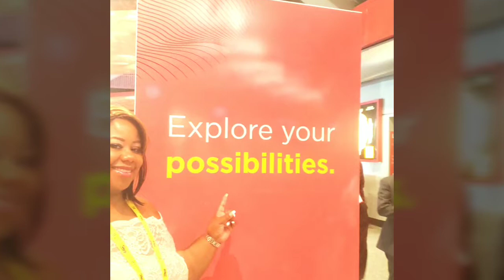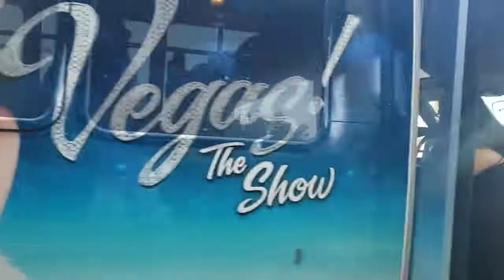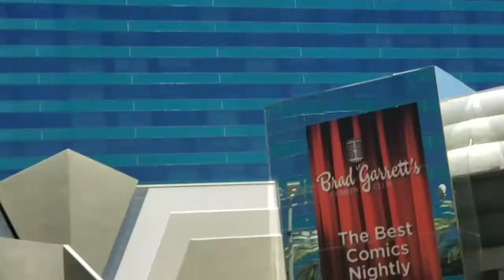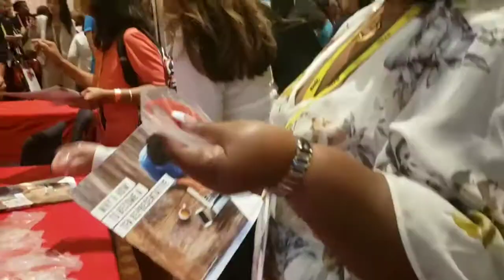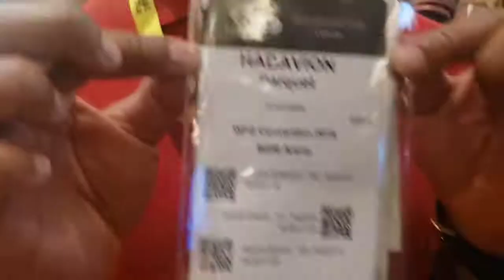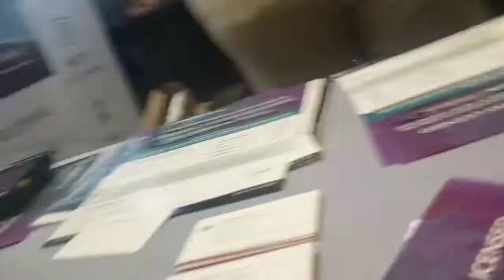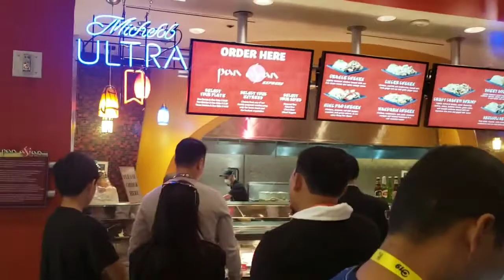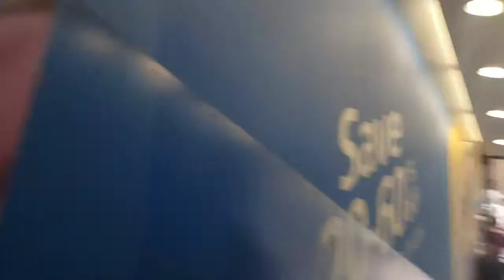WORLD FINACIAL GROUP PART 2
New error event.